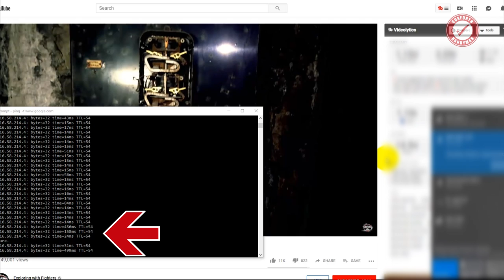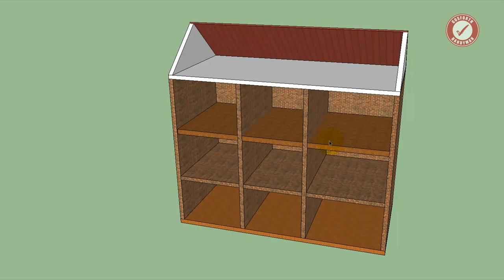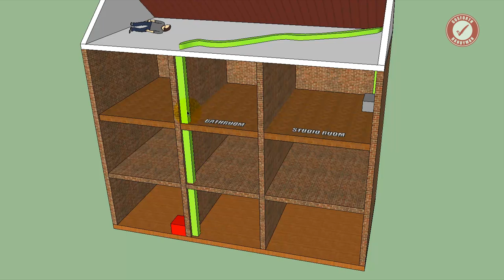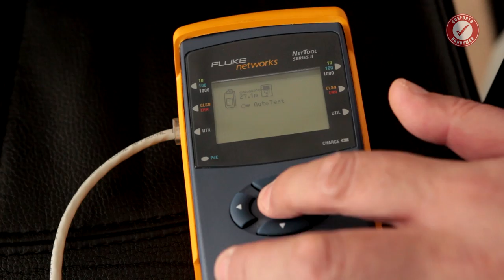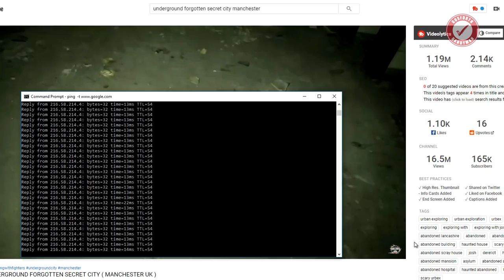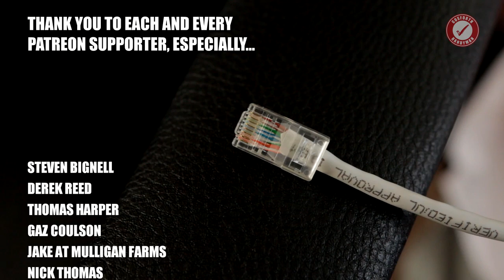Running RJ45 Network Cables inside walls ...and fixing Wi-Fi problems!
I've been having terrible problems with Wi-Fi in our new build house. The walls are mostly solid and the partitions all use metal studs, so it's like living in a Faraday cage. I've tried all sorts of wifi extenders but none of them have worked. I've also tried powerline ethernet but that was terrible too - probably due to multiple different ring mains. I'm giving up and installing a wired rj45 ethernet cable from the router to my computer, at the diagonally opposite corner of the house. Chasing and fishing cables is never fun but got there in the end. Did it help my internet connection problems? Too right it did!